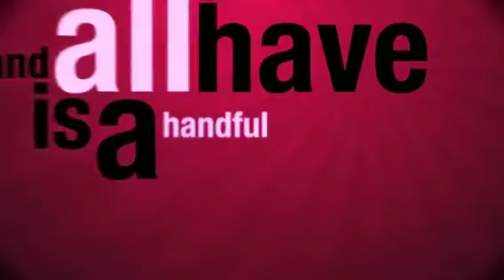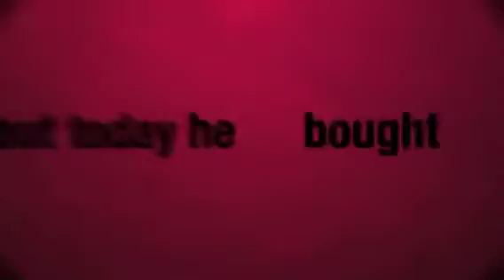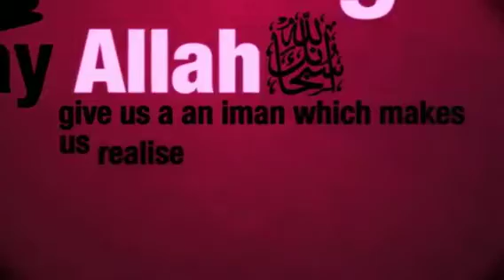The beggar & Aisha (ra)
This small anecdote illustrates how Allah (swt) provides for people from places they will never have thought of.
- Never underestimate the power of Allah! He is Ar - Raziq. - the one who provides.